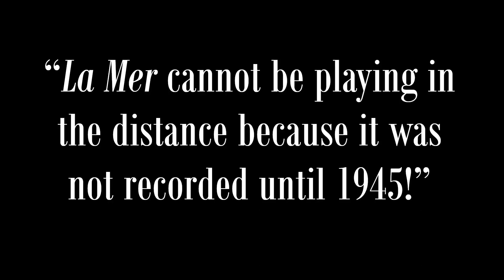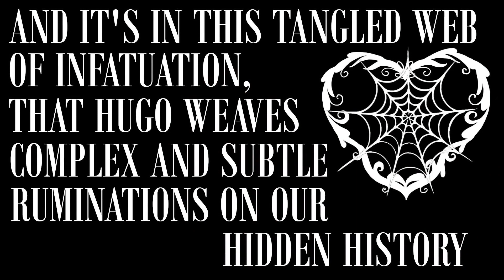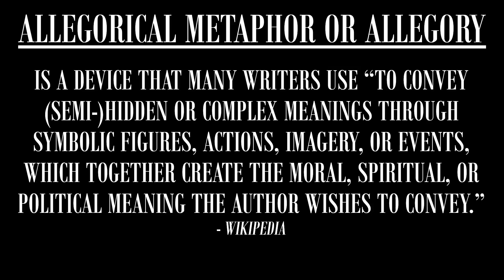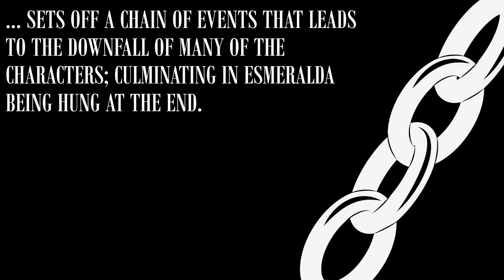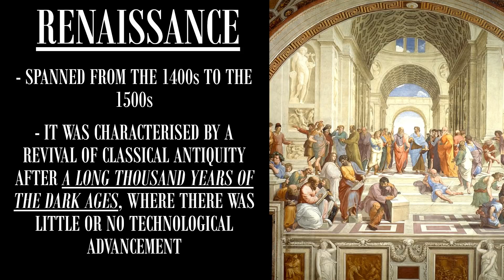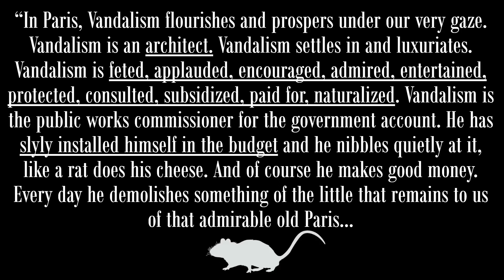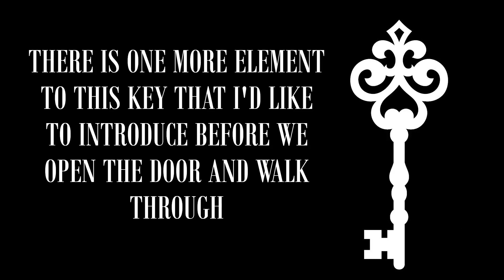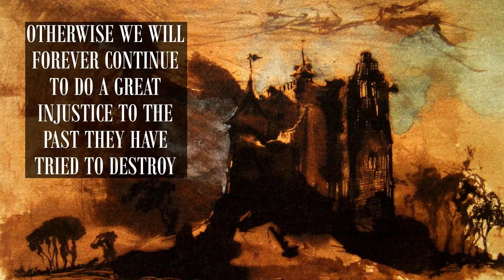Lost History Of Earth Volume 2:3 - AEWAR - LHFEVOL2 (Jan 2021 - 64 Minutes)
Check out this great channel!
👉 The creator of this presentation is Ewaranon.
I highly recommend watching from this ⬆️ great channel!

From the notes:
Not all of history is a complete fiction.

The first episode of many (hopefully) in which I begin to introduce some nuance and begin to “tear it down.” My summary of timeframes, eras etc in this episode are simplified for viewing purposes but my plan is to introduce more and more complexity as we go. I don’t think I will ever be able to do justice to just how complex this all is but my goal is to try and make others see, and hopefully re-evaluate, just how naive and bad some theories that have been circulating and regarded as “truth” actually are. My overall message with this volume if I manage to get it finished is to not disregard the complexity surrounding the lie.

One way of getting a good sense of the complexity is to ask the following questions:

Was the first millennium/”dark-phantom” ages a complete forgery or very successfully buried?

Was the renaissance a rebirth or actually a naissance? What is the difference between the Roman Empire and the Holy Roman Empire?

The work of Anatoly Fomenko and Gunnar Heinsohn is essential when looking for answers to these questions.

And finally some recommendations. Sasyexa of Stolen History recently put together a fantastic translation of a transcript by Alexey Khrustalyov, which argues that France (and Europe) could have been Biblical Israel and the location for the events described in the New Testament. It comes with a striking amount of evidence and connections. The dating of the events in my view is pure theory and proposes that the events actually took place in the late medieval period.  But what if the dark ages are not a phantom insertion, like many revisionists suggest, but were successfully buried/erased?  Link to transcript below. Well worth a read, really interesting.

You may also wonder when this series will mention the beloved “T-word.” It will come but, like I said, the matter is complex and Tartaria is not the answer. It’s worth reading Dreamtime’s great and succinct summary on the matter here:

Channel is not monetised, these are free and I’m happy for reuploads, copy and pasting whatever is here. Just no selling or DVDs.